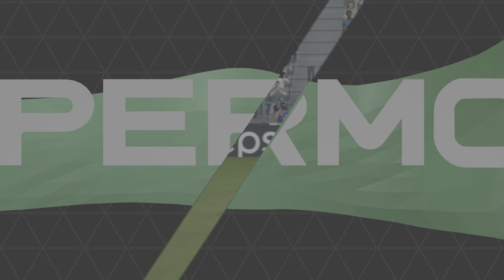UEFA Champions League : 1.Spieltag : Juventus FC - FC Salzburg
live aus Turin